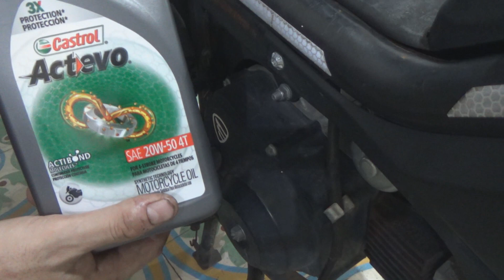Cambio de aceite Italika AT 110 LT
en este vídeo vamos a cambiar el aceite a nuestra italika at 110 lt